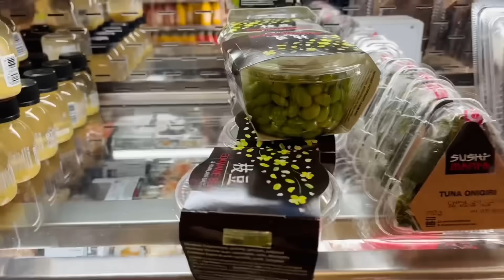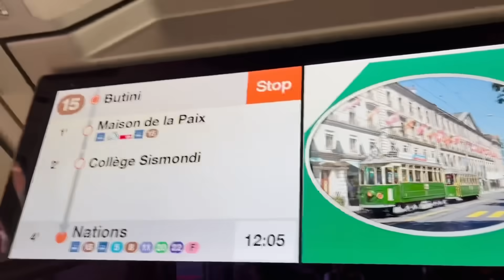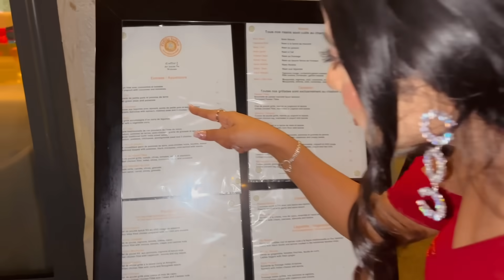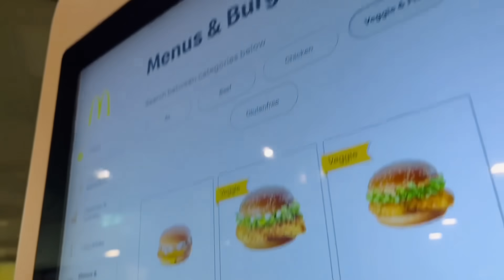Day 4 | Switzerland me khayi 6 pani puri ap soch bhi nahi sakte kitne Rs me??? | Europe | vlog